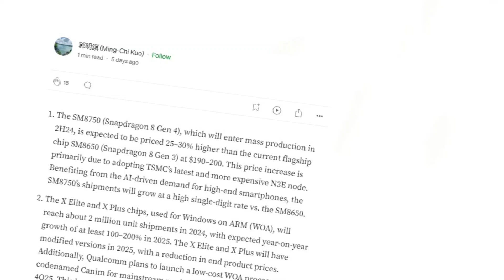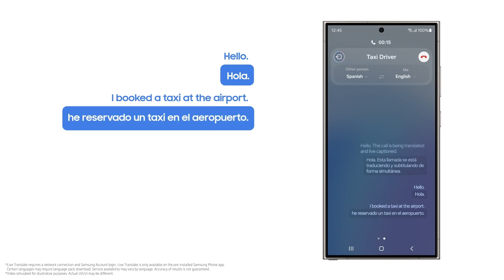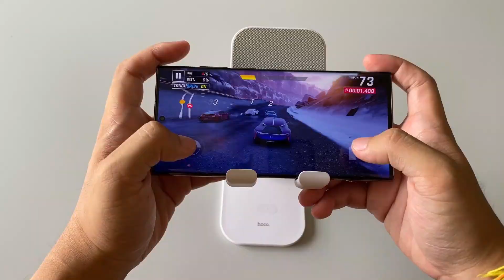Galaxy S25 Ultra - MAJOR UPDATES!🔥🔥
The Snapdragon 8 Gen 4, made with TSMC's latest process, promises CPU, GPU, and NPU performance boosts. AI features in premium smartphones may justify possible price hikes. Samsung's Galaxy AI, introduced this year, will improve with each flagship. However, many generative AI features are language-restricted, potentially leaving some customers feeling the higher prices aren't worth it. It's uncertain if Samsung will raise the Galaxy S25's price to cover Qualcomm's costs, or if they'll compromise on battery, display, or build quality instead.